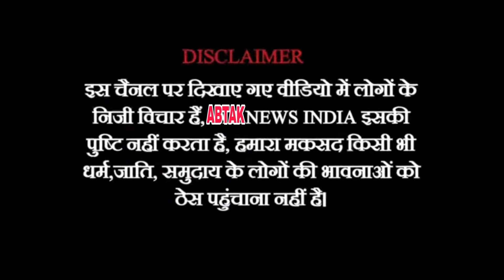सेटो मजदूर यूनियन के महाराष्ट्र अध्यक्ष ने कर्मचारीयों और साफ-सफाई के मुद्दे पर कमिश्नर से बात की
@abtaknewsindia1 सेटो मजदूर यूनियन के महाराष्ट्र अध्यक्ष ने कर्मचारीयों और साफ-सफाई के मुद्दे पर कमिश्नर से बात की | @abtaknewsindia1